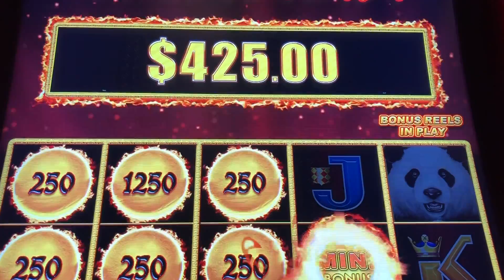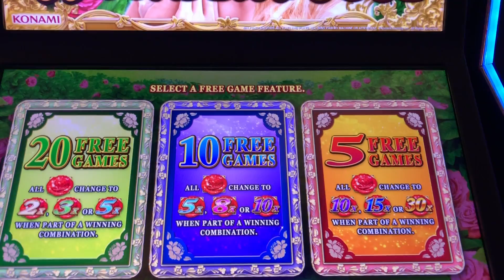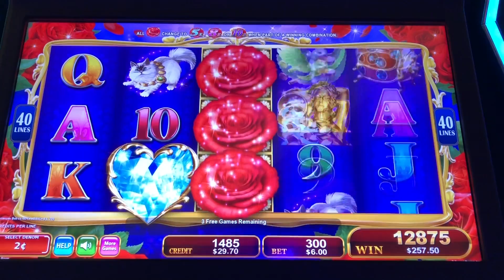Panda Magic and Wonder Rose Slot machine Bonus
Harrah’s Casino, Konami Wonder Rose 2 cent denom $6 bet & Panda magic slot bonus 5 cent denom max bet, played by request from  a subscriber! Here you go Desy!